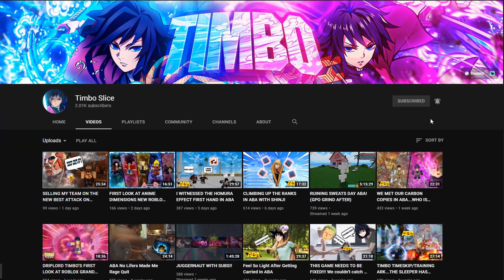BOT TEAMMATES NEARLY MADE ME GO DEMON AFTER THIS | DEMON FALL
I grinded ores and trinkets for all 3 of us for hours and they kept trolling and 1v1ing and going afk. The shutdown made me lose my crystal key and my mind if it wasn't for a supporter I woulda gave up and went demon.

My Links

Music
The audio played in the background of this video was produced by @D1 Lean